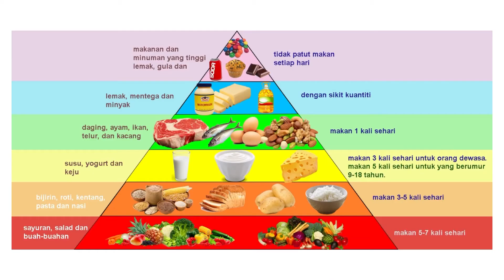PENGURUSAN DIRI TAHUN 3 | UNIT 1: SEKOLAH DUNIA KU (Menu Sihat Badan Cergas)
PENGURUSAN DIRI TAHUN 3

UNIT 1: SEKOLAH DUNIA KU (Menu Sihat Badan Cergas)